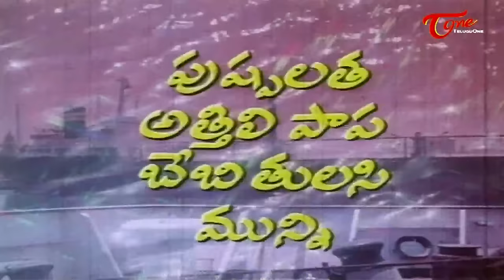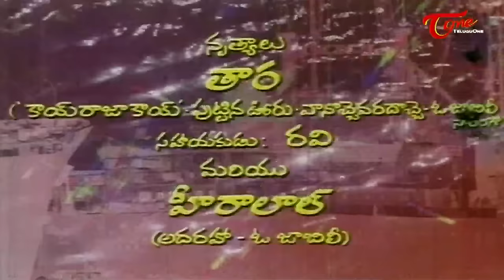Rangoon Rowdy Full Length Telugu Movie | Krishnam Raju, Jayaprada, Mohan Babu, Deepa | TeluguOne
Rangoon Rowdy Full Movie : Rangoon Rowdy is a 1979 Telugu drama film directed by Dasari Narayana Rao and produced by Vadde Sobhanadri under Vijaya Madhavi Pictures. The film was presented by Vadde Kishore. The film stars mahanati Savitri, Krishnam Raju, Jaya Prada, Mohan Babu and Deepa in the lead roles. The music was composed by J. V. Raghavulu. It is Krishnam Raju's 100th film. It is the first Indian film to be shot in Burma.

Movie : Rangoon Rowdy (Telugu)
Genre : Family Drama, Action
Banne : Vadde Kishore Presents, Vijaya Madhavi Pictures
Star Cast : Krishnam Raju, Jayaprada, Mohan Babu, Deepa, Showkar Janaki, Savitri, Rao Gopala Rao, Prabhakar Reddy, Gokina Rama Rao, Ravi Kondala Rao, K.V. Chalam, Bheema Raju, Cilon Manohar, Nalinikanth, Master Nagur, Ravi, Surendra, Pushpa Latha, Attili Papa, Baby Tulasi, Munni, Dulipala, Mukkamala
Director of Photography : K.S. Mani
Editing : G.G. Krishna Rao
Lyrics : Veturi Sundararama Murthy
Singers : S.P. Balasubramaniam, P. Susheela, Jayaprada
Choreography : Tara, Ravi, Heeralal
Stunts : Madhavan
Makeup : Jayakrishna, Mallikharjuna Rao, Venkateswara Rao, P. Nageswara Rao
Costumes : Kondala Rao, Gopal, Surya Rao
Stills : D. Radhakrishna Murthy
P.R.O : Mohan Kumar
Art : V. Bhaskara Raju
Assistant Directors : Bommu Satya Naidu, Srinivas
Associate Director : Davala Satyam
Co-director : Nandam Harichandra Rao
Producer : Vadde Shobanadri
Story - Screenplay - Dialogues - Direction : Dasari Narayana Rao
Release : 1979